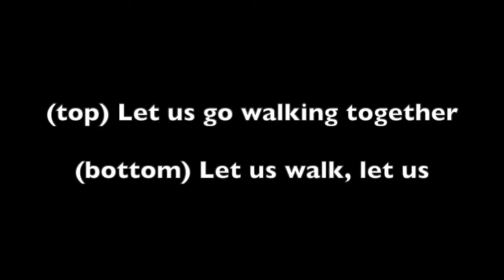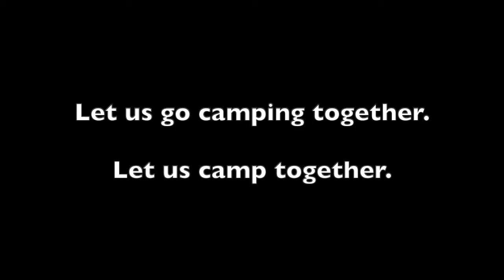Caravan song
A song for walking to in two parts.
Melody: Mary E. Gaudette
Lyrics:
1) Let us go walking together x 2
Through wood and meadow, o'er hill and dale,
Let us go walking together

2) Let us be singing together x 2
With round and ballad and roundelay,
Let us be singing together

3) Let us seek treasure together x 2
Of tree and flower, of cloud and bird,
Let us seek treasure together

4) Let us go camping together x 2
A canvas rood and cookfire bright
Let us go camping together

5) Let us be good friends together x 2
Around a campfire beneath the stars
Let us be good friends together

Notes from Sangam Sangeet Songbook:
This was the last tune written by M.E.G. It was written especially for the Camping Caravan, a travelling training project of the GSA. It is an invitation to the out-of-doors. It should be gay, inviting... not dragged. The words were written by several people. Shanna Watson wrote the second part.